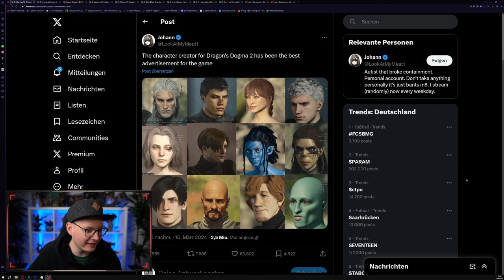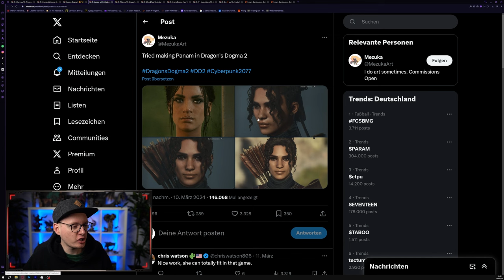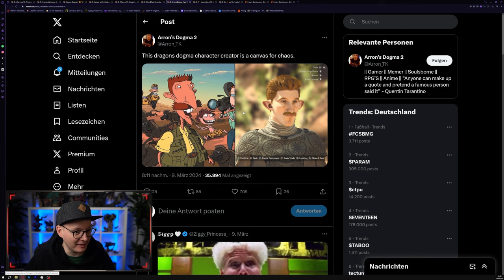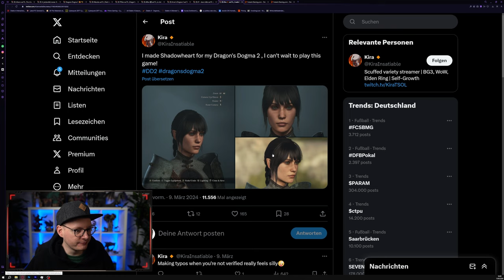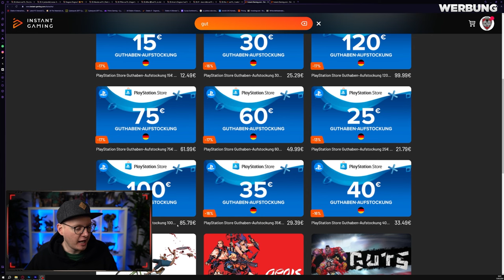Das musst du sehen! DIE BESTEN CHARAKTER CREATIONS vom Dragons Dogma 2 Charakter Editor!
Dragons Dogma 2 Geralt und Kratos Charakter nachbauen.

📺Mein Equipment:📺

Mein Aufnahmegerät:
Mein Micro:
Meine Kopfhörer:
Mein Schnittprogramm:
Adobe Cloud
Meine Tastatur:
Meine Maus:

Zeitstempel:
00:00 Die besten Charakter Creations
04:33 Dragons Dogma 2 günstiger kaufen
05:48 Geralt erstellen
15:17 Kratos erstellen